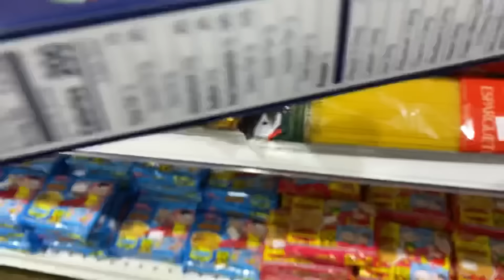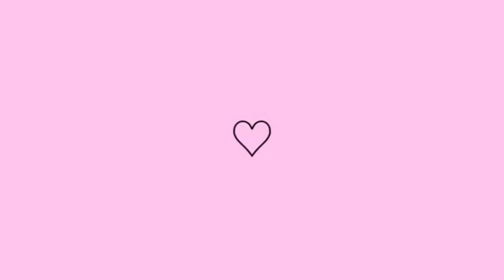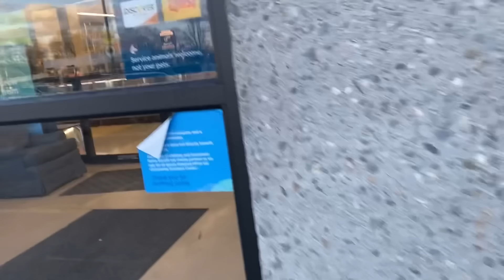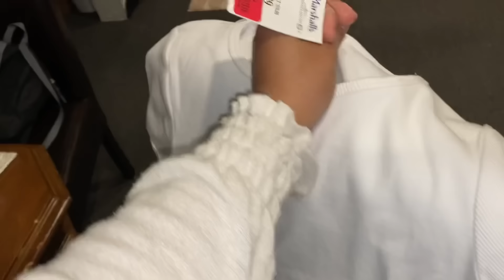DOIS DIAS DE CORRERIA COMIGO | FIQUEI SEM TEMPO ATE PARA ALMOÇAR 🇺🇸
▪️O SEGURO DE VIAGEM MAIS BARATO QUE EXISTE E COM DESCONTO ATRAVÉS DO MEU LINK 👇🏽

Me seguem no Instagram @karineoliver96